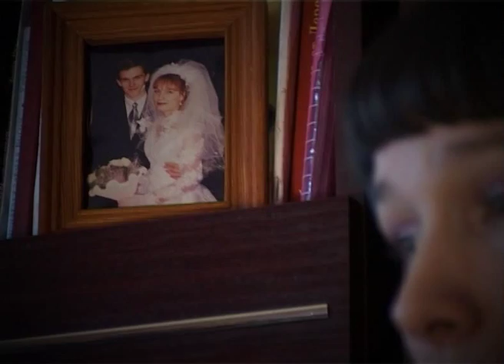Бог восстановил семью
Свидетельство о том как Бог восстановил семейные отношения и освободил от алкоголизма.